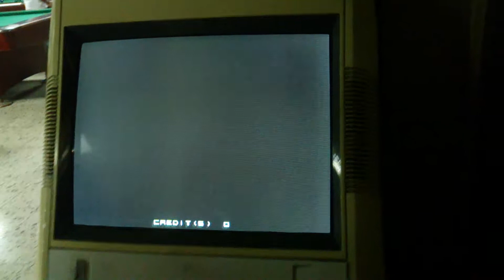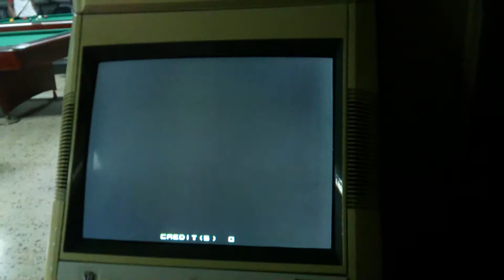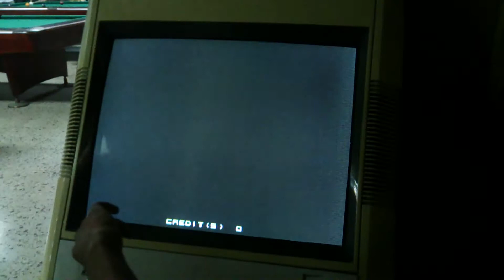KOF02UM: MM| Salim Vs IP MAN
casual matches with our brother MM| Salim during his vacation in Dubai
@ Sports City Arcade, Dubai